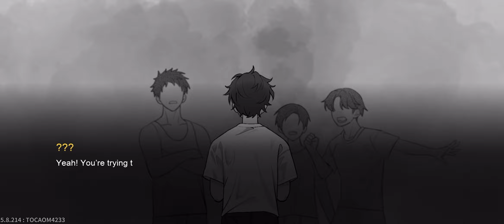The Spike Volleyball 3x3!! Siwoo Baek & RyuHyeon Vs Nishikawa Boss !!FullGameplay !!The Spike 5.8.3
The Spike Gameplay